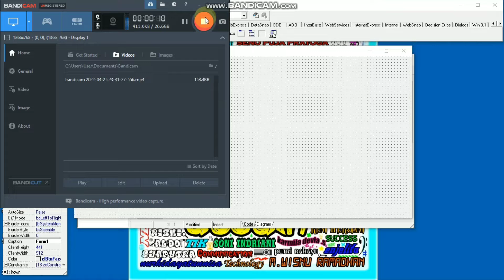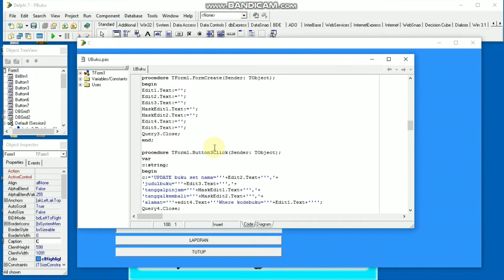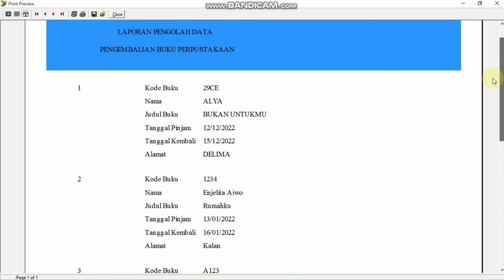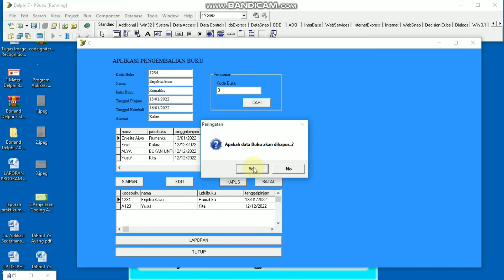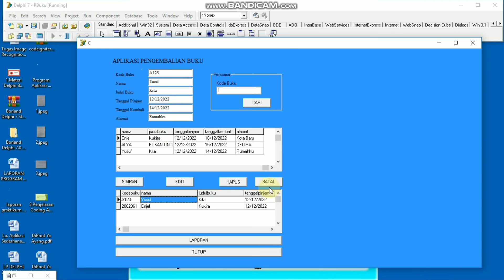Aplikasi Pengembalian Buku menggunakan Delphy dan Ms Access